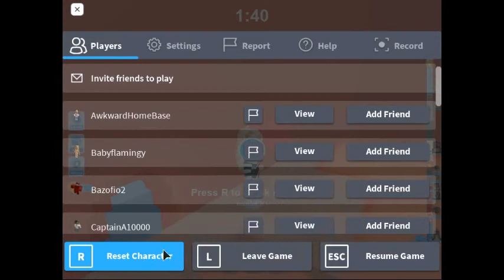tower of hello